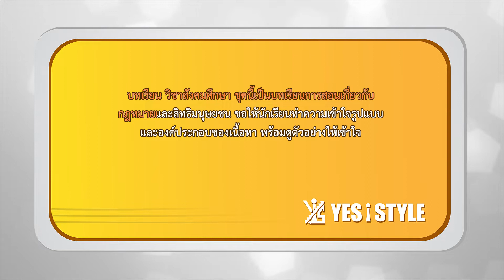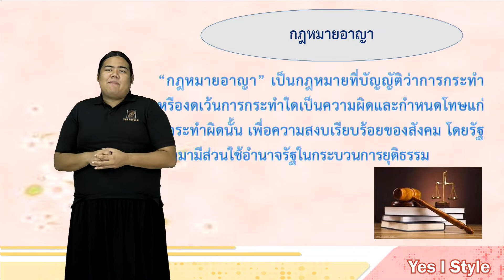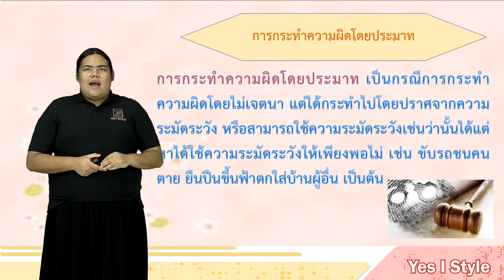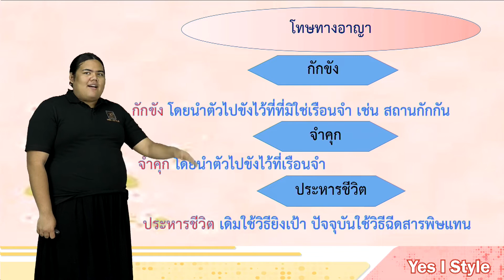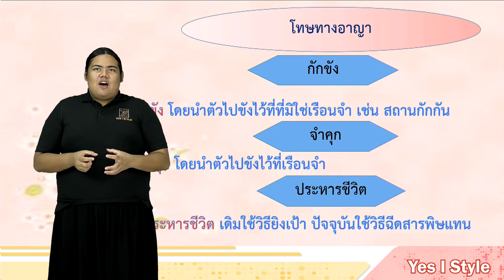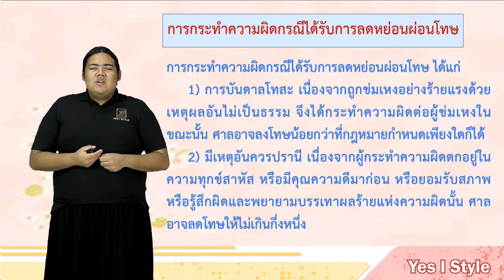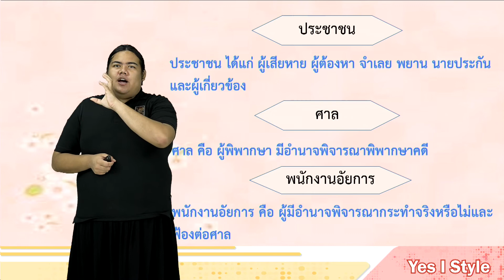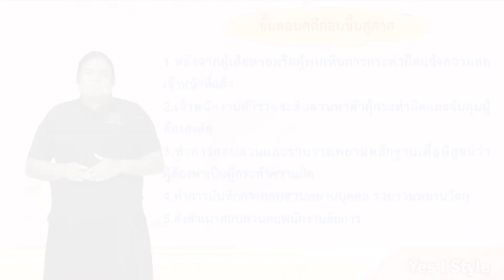สังคมศึกษา ม.3 ตอนที่ 21 กฎหมาย และสิทธิมนุษยชน Part 1 - Yes iStyle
สอนวิชาสังคมศึกษา ระดับชั้น มัธยมศึกษา ปีที่ 3 ตอนที่ 21
เนื้อหา กฎหมาย และสิทธิมนุษยชน Part 1 โดยครูโอเล่ ธเนศ